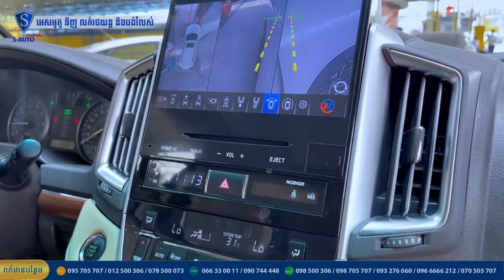អរគុណបងប្រុសខាងប៉ោយប៉ែត ដែលជឿជាក់លើ S Auto នេះជារថយន្តគ្រឿងទី៣ហើយ ដែលបងប្រុសបានទិញ🥰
😍ហេងហេង បងប្រុស សូមជូនពរអោយអាជីវកម្មបងកាន់តែរីកចំរើន😍

☎️សូមទំនាក់ទំនងផ្នែកលក់យើងខ្ញុំ🧑‍💼
📍អាស័យដ្ឋាន អេសអូតូ: ផ្ទះលេខ244 នៅតាមបណ្តោយផ្លូវជាសុផារ៉ា ចំងាយ 500ម៉ែតពីរង្វង់មូលខេមកូខាងឆ្វេងដៃការាសសាំងភីធីធី សូមអរគុណ🙏
S-auto Cambodia